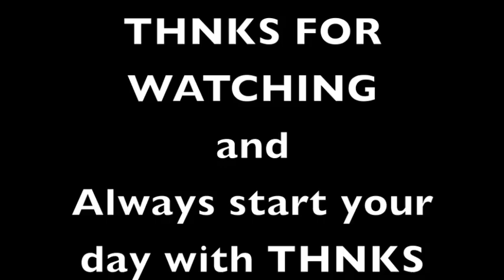Vlog #36 - Just wanna talk with you :D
Always start your day with THNKS :D